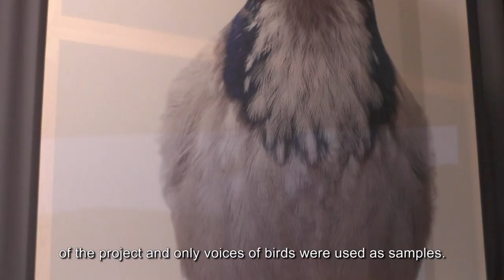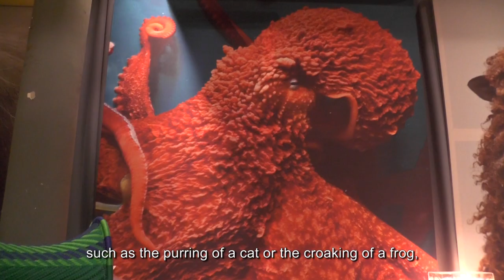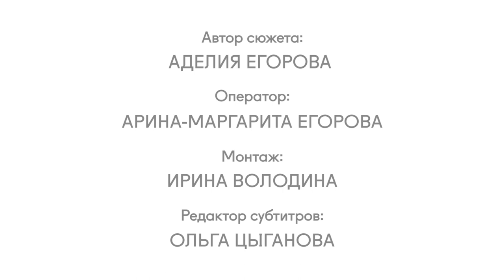MANIFESTA 10 TV. Adelia Egorova. ‘Paola Pivi’s project in Kuryokhin Contemporary Art Centre’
(Русский текст ниже)
As part of the education program ‘MANIFESTA 10 TV’ student Adelia Egorova presents her report on ‘Grrr Jamming Squeak’ – a project by the Italian artist Paola Pivi – a music studio which is located at Kuryokhin Contemporary Art Centre within the framework of MANIFESTA 10.

МАНИФЕСТА 10 ТВ. Аделия Егорова. ‘Проект Паолы Пиви в Центре Курехина’

Предлагаем вашему вниманию видеосюжет участницы образовательного проекта МАНИФЕСТА 10 ТВ Аделии Егоровой, посвященный проекту итальянской художницы Паолы Пиви ‘Grr Jaming Squeak’ - студии звукозаписи, расположенной в Центре современного искусства им. Сергея Курехина в рамках биеннале МАНИФЕСТА 10.